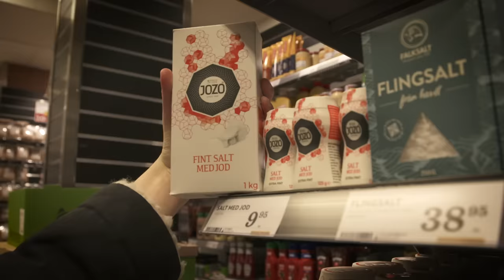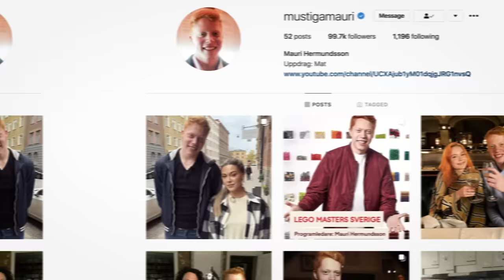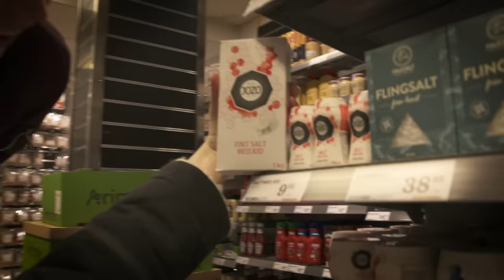Lever en dag som Sveriges snålaste person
Hur är det egentligen att äta och leva som en riktig snåljåp? Jag besökte Clara, Frank och Gunther som alla är några av Sveriges mest sparsamma personer.

Sugen på mer tv om mat? Lär dig göra bearnaise med hjälp av stjärnkocken Stefan Ekengren på Aftonbladet plus

Mauri Hermundsson